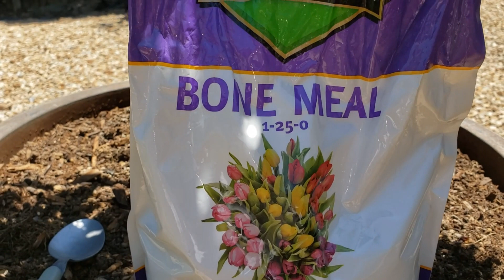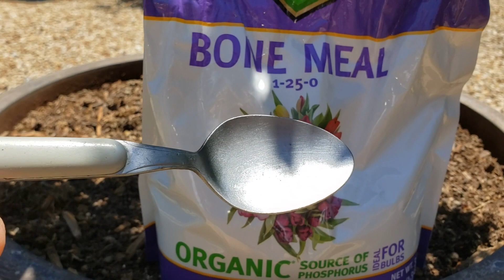LÀM VƯỜN Ở MỸ: SAU KHI HÃM NƯỚC TƯỚI NƯỚC LẠI ĐỂ THÚC CÂY QUẤT RA HOA ĐÚNG DỊP TẾT